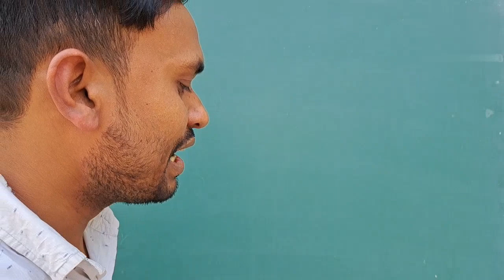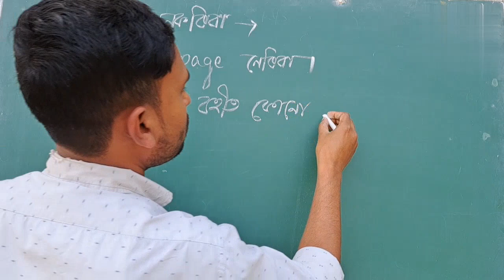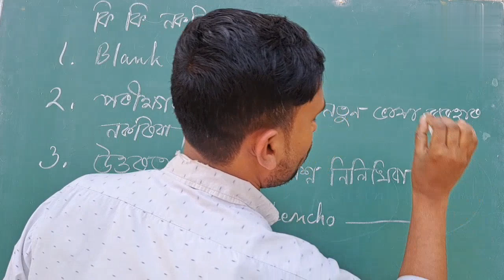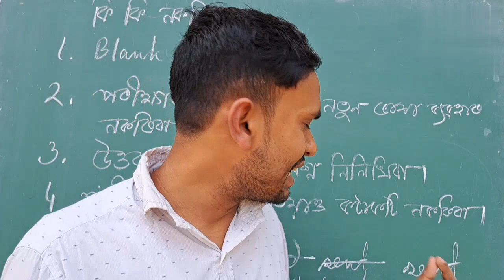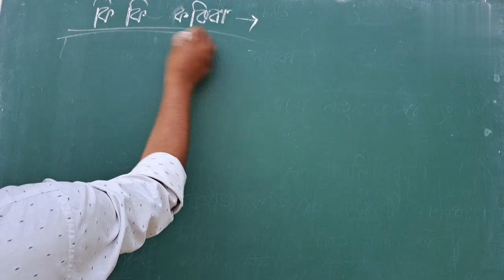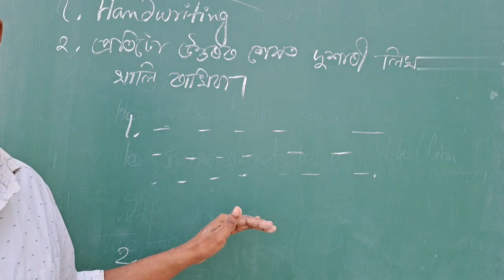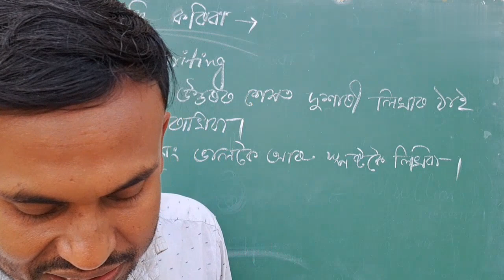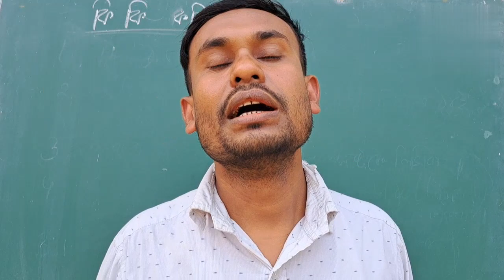পৰীক্ষাৰ বহীত কি কি কৰিবা আৰু কি কি নকৰিবা | পৰীক্ষাৰ বহীত কিদৰে লিখিব লাগে | HSLC 2023